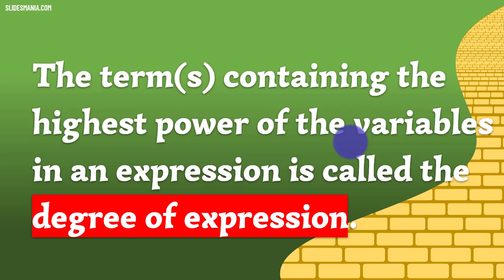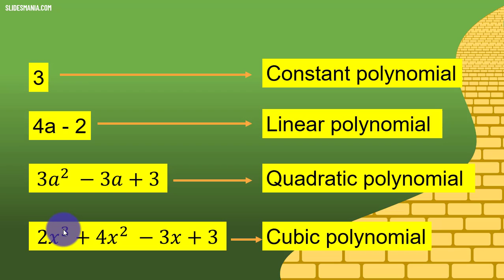ALGEBRA BASICS - DEGREE OF A POLYNOMIAL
This video explains the Degree of a polynomial and its types.